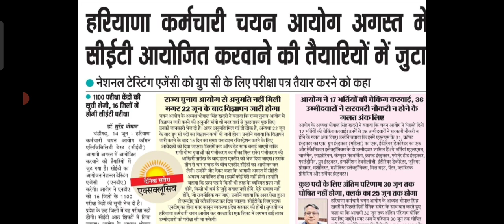Hssc CET पेपर को लेकर आई खुशखबरी|NTA पेपर की तैयारी में जुटा|पेपर अगस्त में होगा|cet exam date hssc